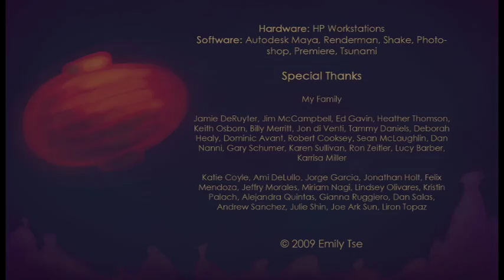"The Enlightened Monk" A short film by Emily Tse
An animated short film by Emily Tse, presented as a senior thesis for Ringling College of Art and Design.